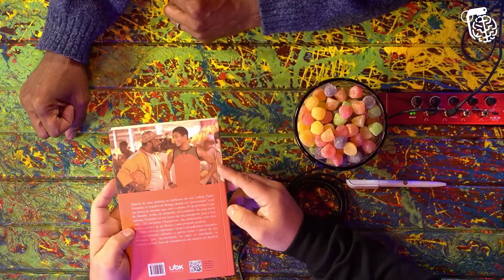HELIO DE LA PEÑA - Inteligência Ltda. Podcast #200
HELIO DE LA PEÑA é humorista, escritor, ator e membro do legendário grupo Casseta e Planeta. Hélio fez história na TV brasileira quando toda terça-feira fazia o povo rir de quadros hilários e inovadores. O Vilela também foi inovador, ao estabelecer o novo recorde de permanência em um porão sem ver a luz do sol.

Tô esperando vcs no show: Inteligência LTDA, Dia 24 de Julho. E no final, gravaremos um episódio do podcast com algumas pessoas da plateia!!! Os ingressos estão acabando. Já reserva o seu com desconto no link abaixo, que vai ser do CARA-LE-Ô.

CAIXA POSTAL
81969 | CEP: 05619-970 | São Paulo - SP

- Canal de Stand-up: Rogério Vilela
CAPTAÇÃO, PRODUÇÃO E EDIÇÃO: Fábrica de Quadrinhos
PESQUISA E PAUTA: Fabio Mantoanelli
REALIZAÇÃO: Fábrica de Quadrinhos